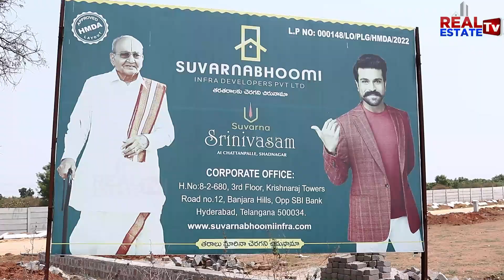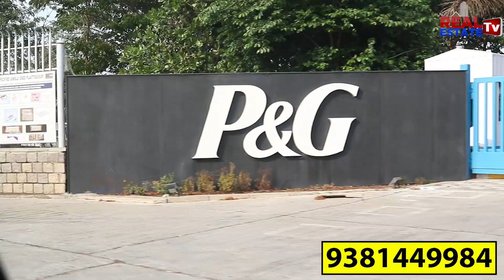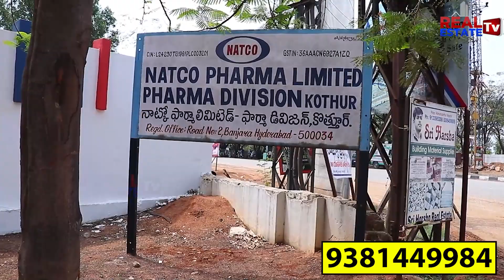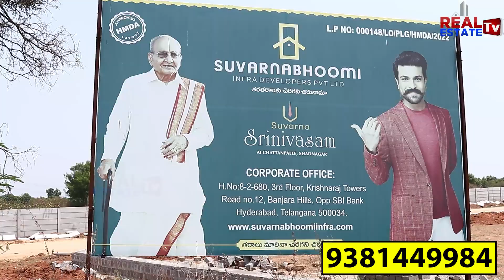Best HMDA Approved Venture near Shadnagar -Bangalore Highway || Suvarnabhoomi Infra Developers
Real estate
Dtcp ventures
Yadagirigutta plots
Villas cost
Hyderabad villas
Telangana villas
Deluxe villas
Dharani portal
Dharani issues
Dharani tutorial videos
Dharani application
#111 GO
Real estate laws
Rera act
Land sunil
Advocate sunil
Land legal experts
Hmda news
Dtcp news
Hmda layouts
Dtcp layouts
Rrr updates
RRR villages
Regional ring road
Revenue news
Telangana registrations
Lrs application
Ts Bpass
Assignment lands